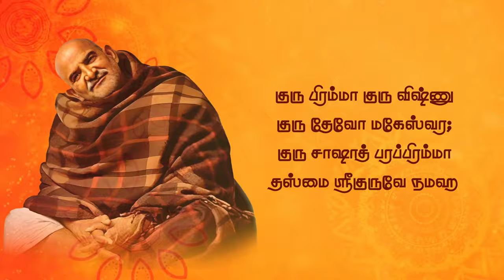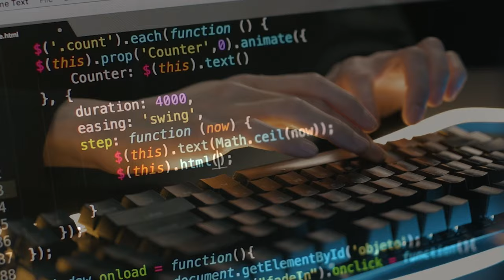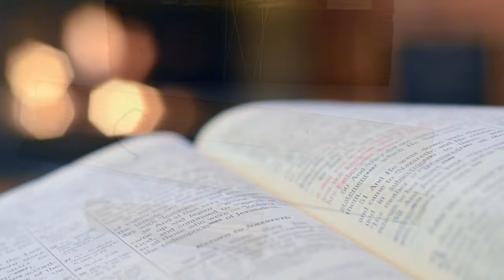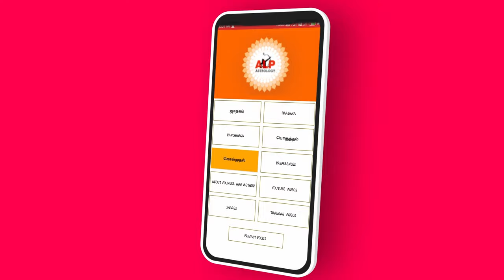உலக நாடுகள் வியக்கும் அதிசய ஜோதிட முறை | ALP ASTROLOGY